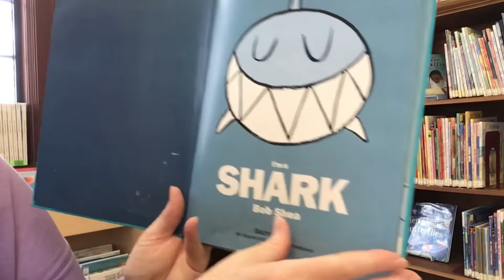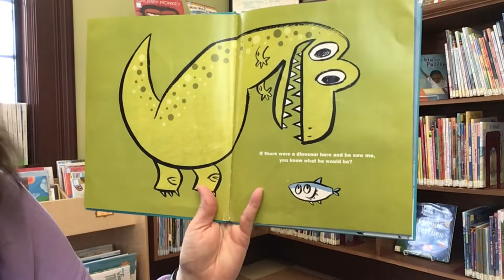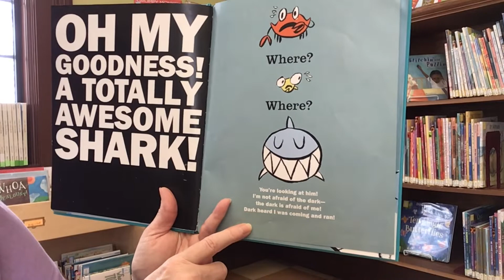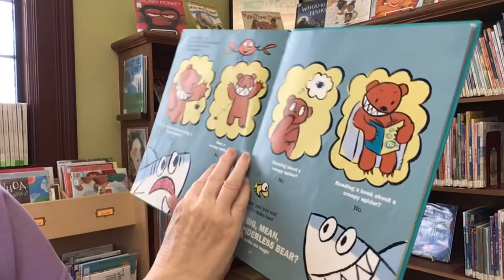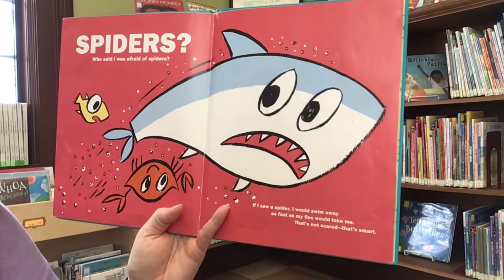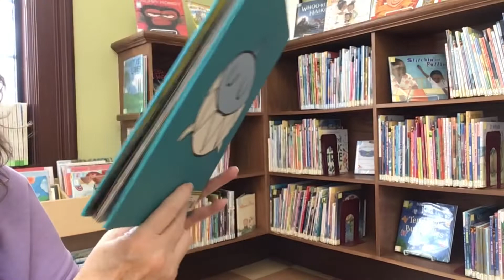Story Time with Miss Cindy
Read aloud picture book, I’m a Shark, written by Bob Shea and published by Balzer and Bray.